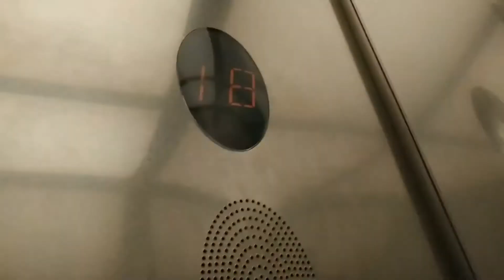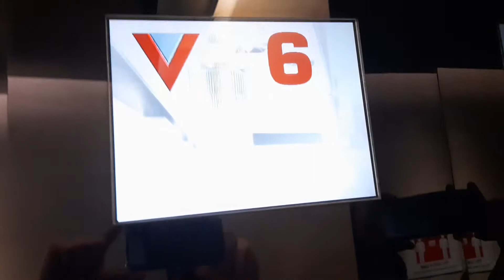Mitsubishi low-rise lifts at Robinson 77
Manufacturer: Mitsubishi
Floors: 1, 5, 6, 7, 8, 9, 10, 11, 12
Capacity: 17 persons 1155kg
Year installed: 1998
Year refurbished: 2017/2018
Rating: 5++/5
History: Refurbished